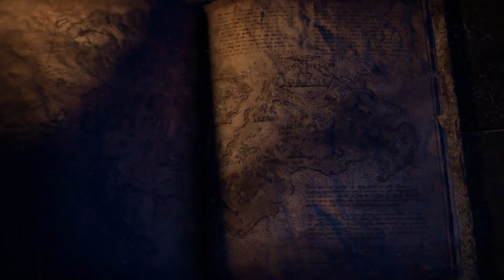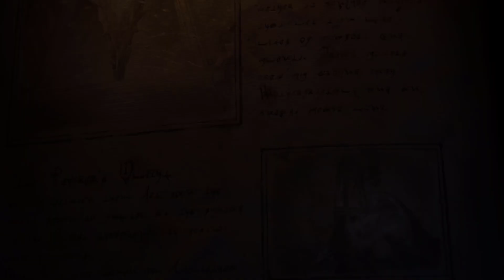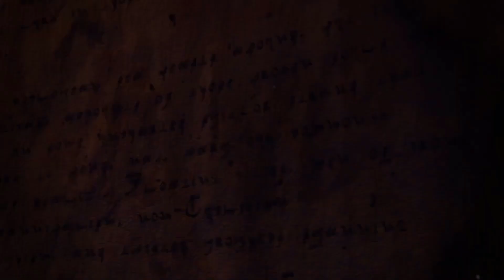FFXVI - ANALISI del TRAILER "AMBITION" (20/10/2022) ITA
Come ormai è consuetudine, eccomi a portarvi la mia analisi del nuovo trailer di FFXVI, Ambition! C'è davvero tanto di cui parlare e non ci deve sfuggire nemmeno un dettaglio!